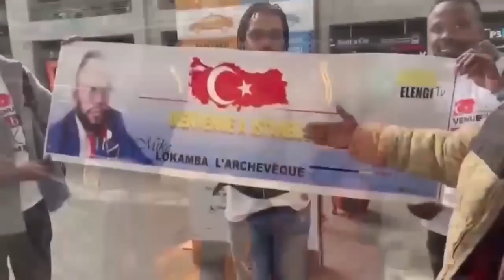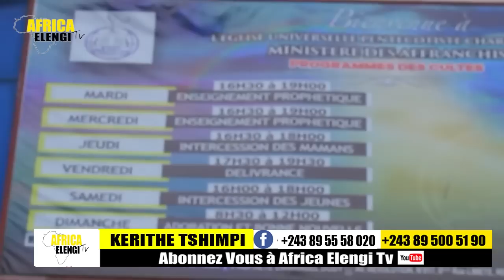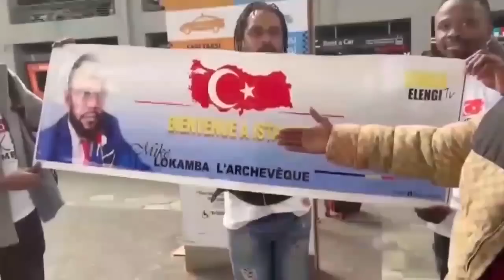SANDRA LINA, ENTRE LA VIE ET LA M0RT DOSSIER KOFFI ET FALLY NZOTO MALILI APRÈS LIWA YA GUY BOYOKA